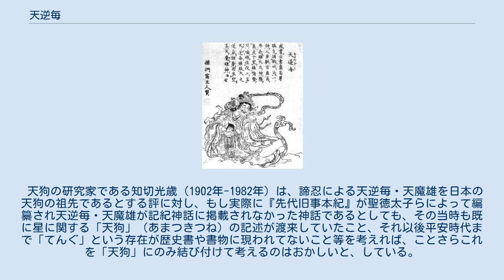天逆毎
鳥山石燕『今昔画図続百鬼』より「天逆毎」 天逆毎（あまのざこ）は、日本の女神。
俗に、天狗や天邪鬼の祖先であるとされている。
 江戸時代の百科事典である『和漢三才図会』（巻44「治鳥 付 天狗 天魔雄」）では「ある書」からの引用として、神であるスサノオが体内にたまった猛気を吐き出し、その猛気が形を成すことで誕生したとされる。
姿は人間に近いものの、顔は獣のようで、高い鼻、長い耳と牙を持つ。
物事が意のままにならないと荒れ狂う性格で、力のある神をも千里の彼方へと投げ飛ばし、鋭い武器でもその牙で噛み壊すほどの荒れようだとされている。
また、天邪鬼のように物事をあべこべにしないと気の済まない性格で、前のことを後ろ、左のことを右などと言ったという。
 自らと同様に、自分ひとりで子供の天魔雄（あまのさく）をもうけるが、後に天魔雄は九天の王となり、荒ぶる神や逆らう神は皆、この魔神に属した。
彼らが人々の心に取り憑くことによって、賢い者も愚かな者も皆、心を乱されてしまうとされている。
 江戸時代の僧侶・諦忍は『天狗名義考』（1754年）で、この天逆毎・天魔雄を「日本天狗ノ元祖ナリ」と評し、また「天狗」に対して「あまのざこ」という訓読を付けているが、他の書にはこの説は見られない。
 天逆毎・天魔雄は、鳥山石燕の『今昔画図続百鬼』（1779年）でも描かれている。
 　『天狗名義考』は『先代旧事本紀』からの引用として天逆毎のことを記した文を示しているが、天逆毎についての記述ならびに引かれているような本文は確認されていない。
同様の内容をもつ本文が確認できるのは、『先代旧事本紀大成経』であり、こちらが『天狗名義考』が示している「先代旧事本紀」であることが推察されている。
 『今昔画図続百鬼』で描かれた天逆毎と天魔雄は、他の妖怪の記述とも合わせた比較から『和漢三才図会』を直接の引用元として本文を記していると考えられる。
 天狗の研究家である知切光歳（1902年-1982年）は、諦忍による天逆毎・天魔雄を日本の天狗の祖先であるとする評に対し、もし実際に『先代旧事本紀』が聖徳太子らによって編纂され天逆毎・天魔雄が記紀神話に掲載されなかった神話であるとしても、その当時も既に星に関する「天狗」（あまつきつね）の記述が渡来していたこと、それ以後平安時代まで「てんぐ」という存在が歴史書や書物に現われてないこと等を考えれば、ことさらこれを「天狗」にのみ結び付けて考えるのはおかしいと、している。